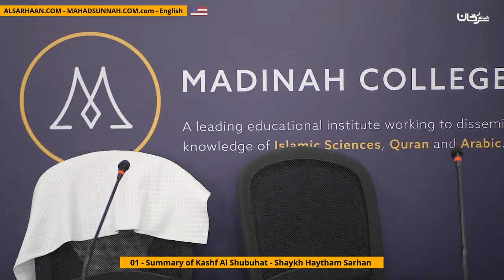[1] Summary of Kashf Al Shubuhat | Shaykh Haytham Sarhan حفظه الله